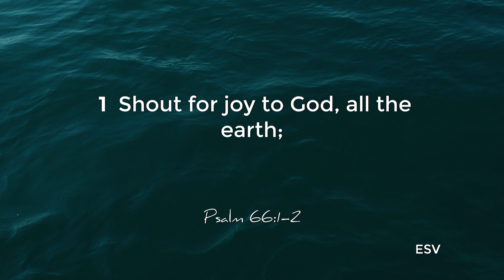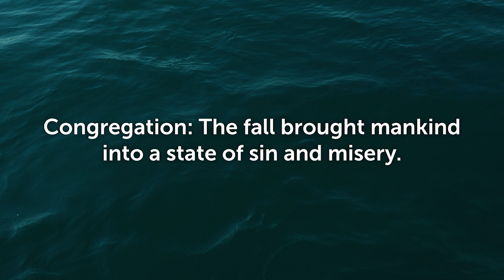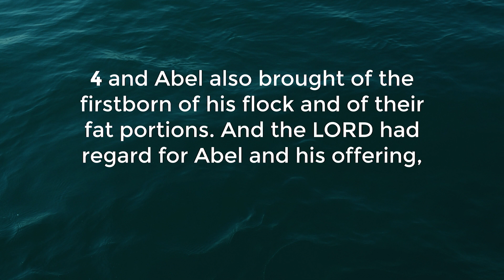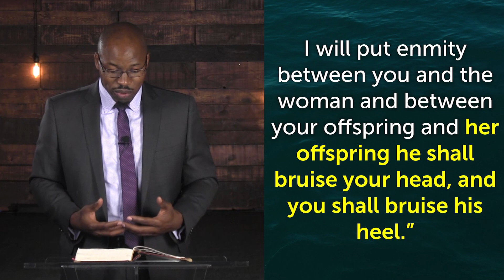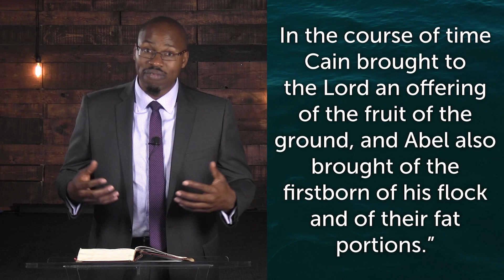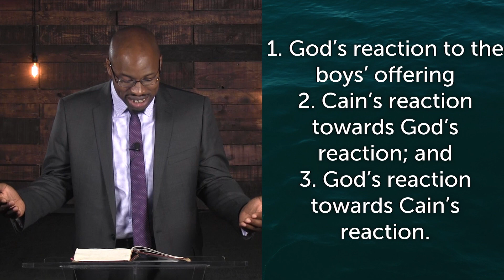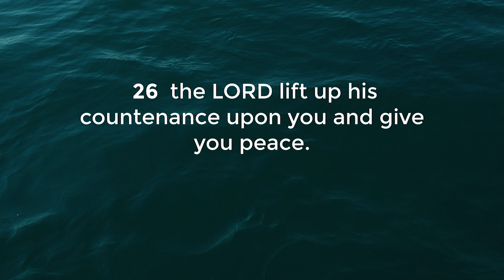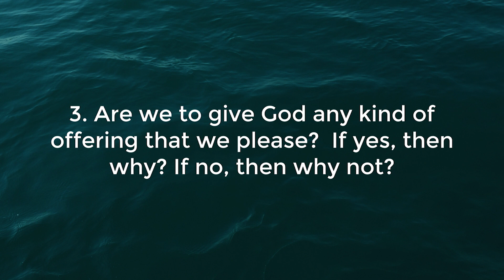6-14-20 Worship Service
6-14-20 Crete Church Worship Service